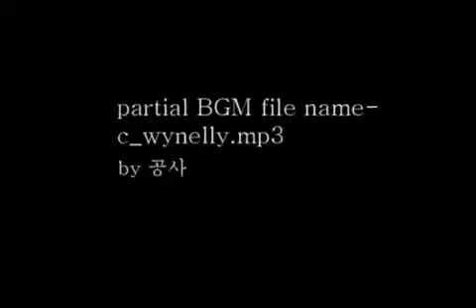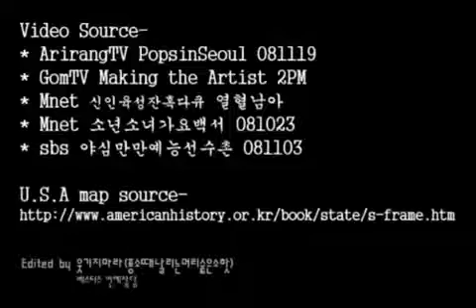2PM - document : Jay & Khun